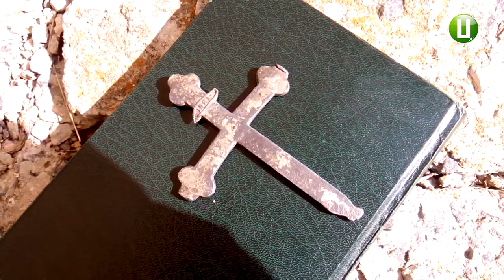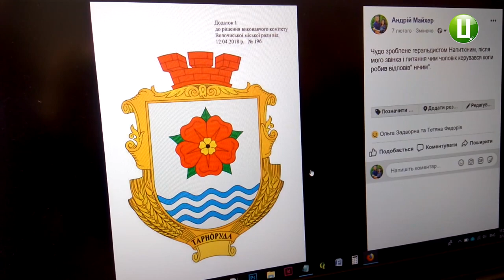У Волочиському районі планують створити музей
У Тарноруді Волочиського району планують створити музей історії села. Це будуть експозиції в приміщенні та музей під відкритим небом. 10 жителів села утворили ініціативну групу, яка працюватиме над втіленням проекту.